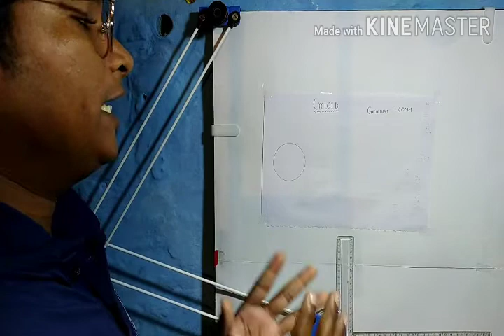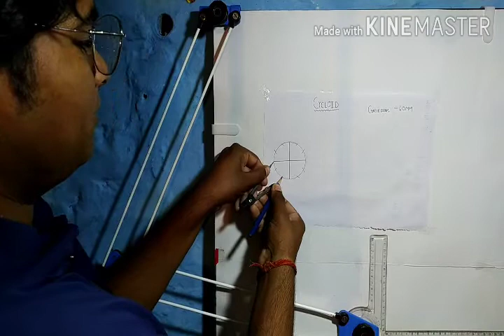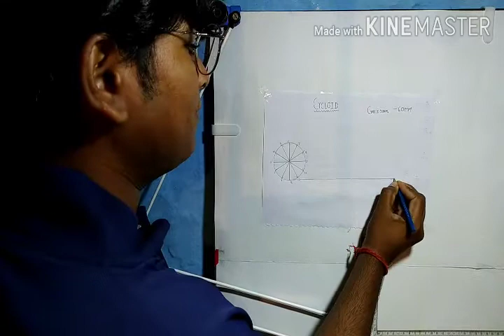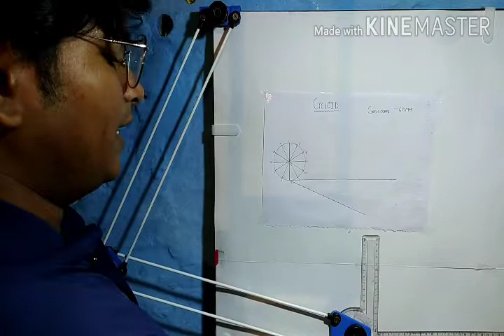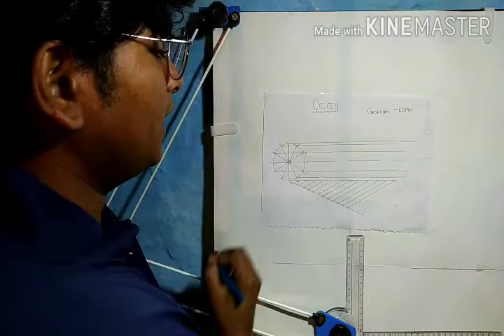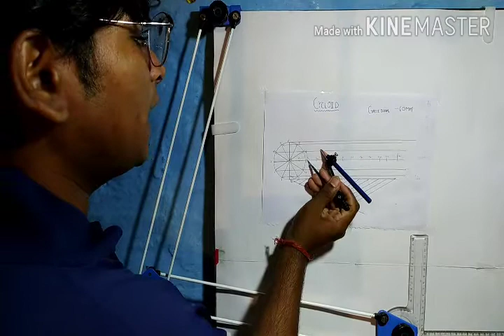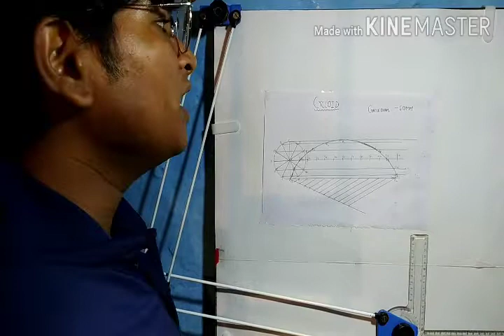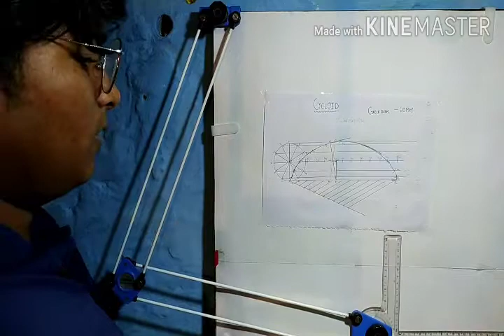Cycloid || Engineering drawing curves || how to draw tangent and normal